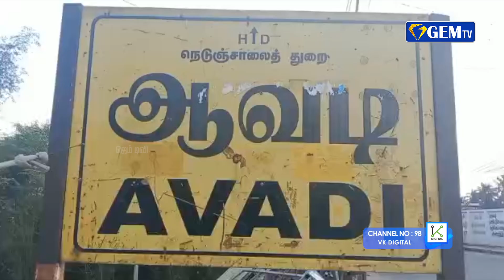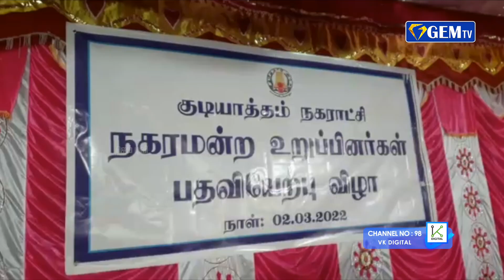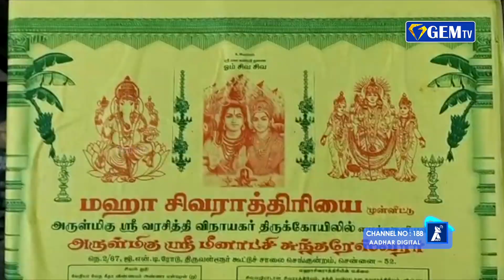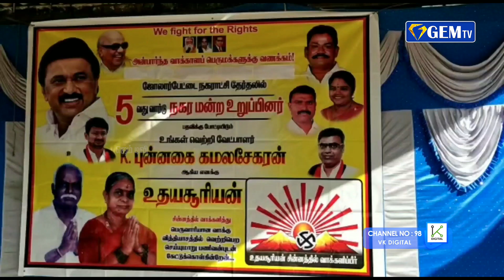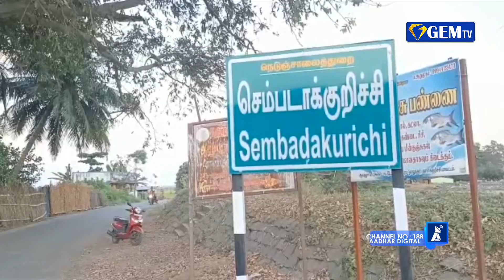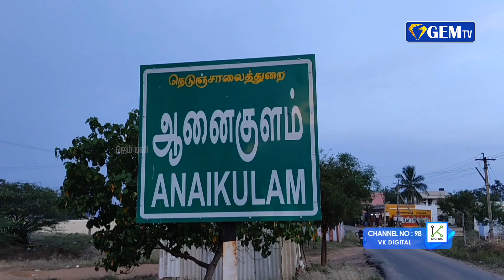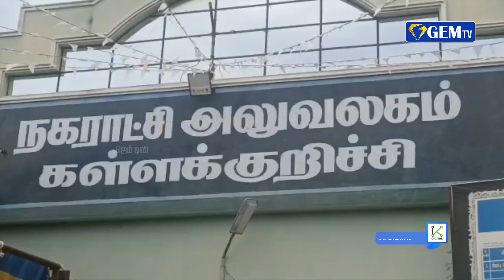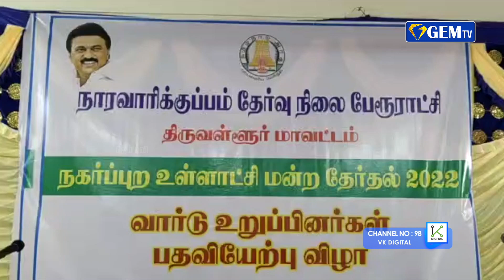குன்றக்குடி அருகே மகாசிவராத்திரியை முன்னிட்டு மாட்டு வண்டி பந்தயம் நடைபெற்றது|GEM TV